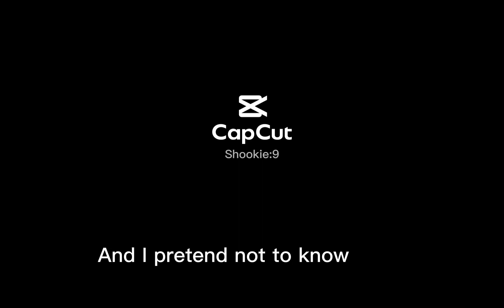I accidentally stepped on a frog 🐸